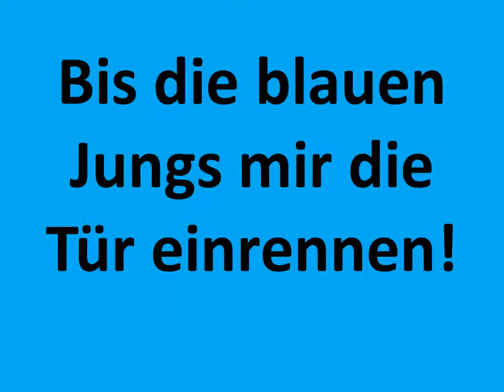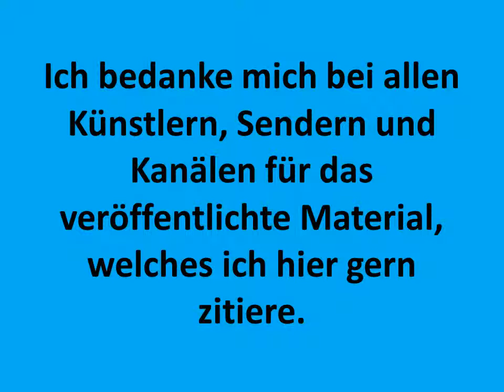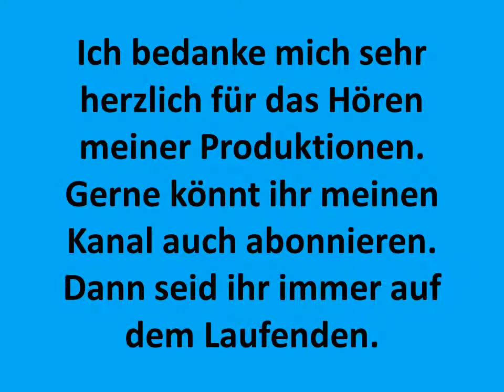Carsten Todt Ich liebe dich mein Küken Improvisation On Friday AlexBeroza